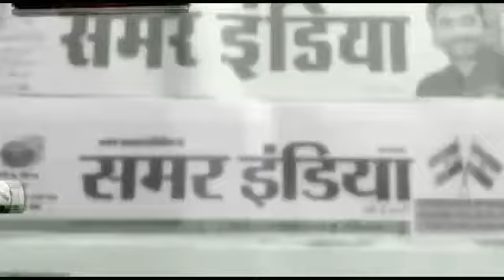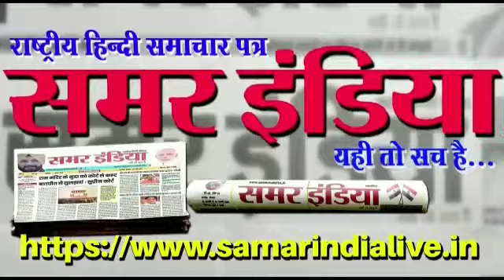इस बार राम डोल यात्रा कैसे निकाली जाए विचार विमर्श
वैश्विक महामारी के चलते राम डोल यात्रा कैसे निकली जाए इस पर कमेटियों के पदाधिकारियों ने विचार विमर्श किया